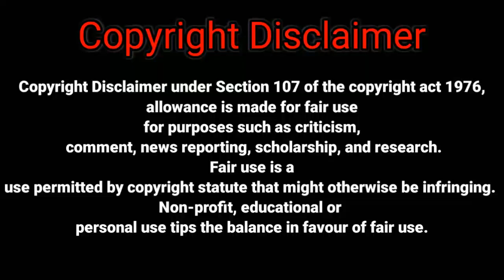You Don't Mess Up With Zohan (2008) Film Explained In Hindi/Urdu | Comedy Film Summarizedहिन्दी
Director: Dennis Dugan
Music director: Rupert Gregson-Williams
Screenplay: Adam Sandler, Robert Smigel, Judd Apatow
Producers: Adam Sandler, Jack Giarraputo

copyright use desclaimer-

Copyright desclaimer under section 107 of the copyright act 1976 allowance is made for "fair use" for purposes such as criticism , comment, news, reporting, teaching scholarship and research . fair use is a use permitted by copyright status that might otherwise be infrining. non profite educational or personal use tips the balance in favour of the fair use...